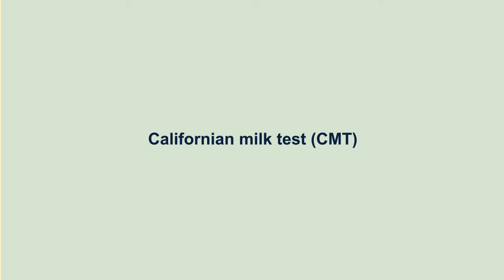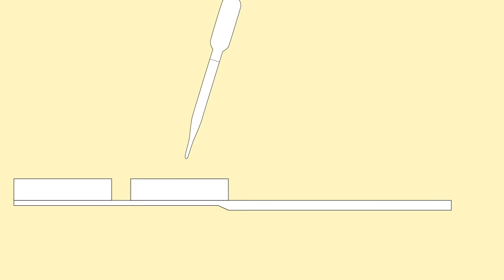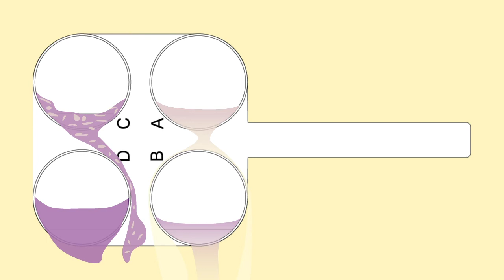11: California milk test (CMT)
California milk test (CMT).

Supporting Evidence-Based Interventions (SEBI) mobilises and applies data and evidence to help the livestock community make better investments that improve livelihoods for smallholders in low and middle-income countries.